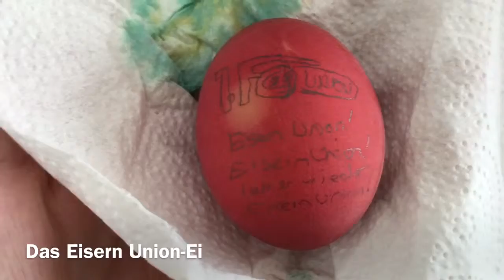Mein eigenes Osterei 2019 | Essen & Trinken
Welches Ei ist am besten? Heute hat Borussia Dortmund 4:0 in Freiburg gewonnen und Hertha BSC kam nicht über ein 0:0 gegen Hannover 96 heraus. Jedenfalls wurde dieses Video bereits gestern, am 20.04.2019, um 08:27 Uhr (Uhr wurde um 23:12 Uhr noch ergänzt) fertig. Dieser Art Döner mit Kip war echt lecker. Der Ayran im Glas mit Eiswürfeln ebenfalls.